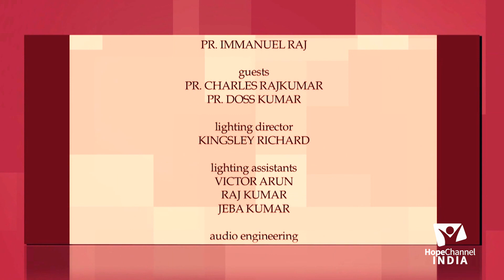12 Tamil Sabbath School 2nd Quarter 2020 | Dealing With Difficult Passages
We will take a look this week, not so much at difficult texts per se, but at what might be the reasons for these challenges and how, as faithful seekers of truth from the Word of God, we can work through them.

Series: How to Interpret Scripture

Language: Tamil

Host: Pr. Immanuel Raj
Guests: Pr. Charles Raj Kumar, Pr. Doss Kumar